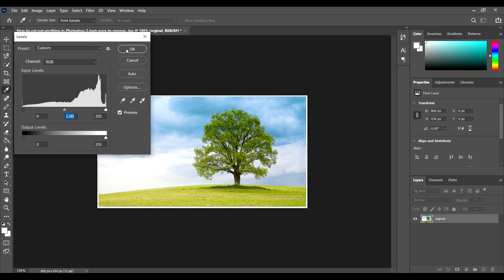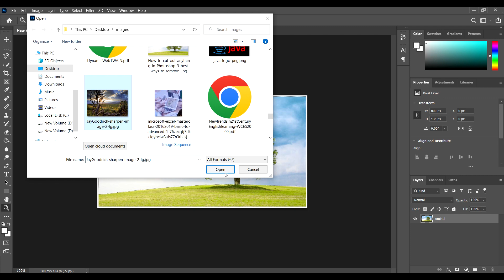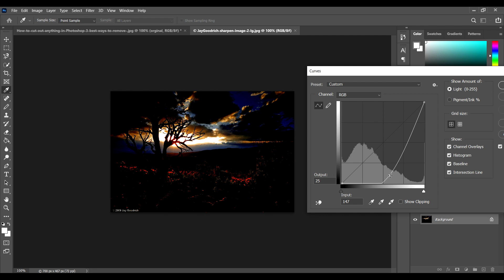Brightness, Contrast, Levels, Curves - Photoshop